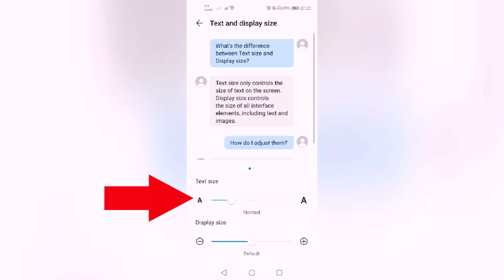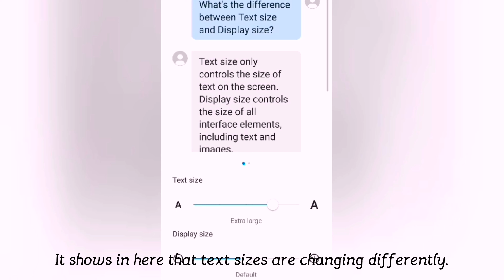How To Increase Text Display Size in your Huawei | Tech Lute Tutorials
In this video, you will learn how to Resize Text and display size of your mobile phone.

Follow the steps and learn.